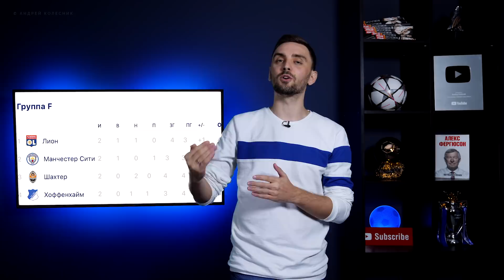ЦСКА побеждает Реал?! Пеп решил задачу Нагельсмана. Шахтер и «хрустальный» подбородок. Обзор ЛЧ